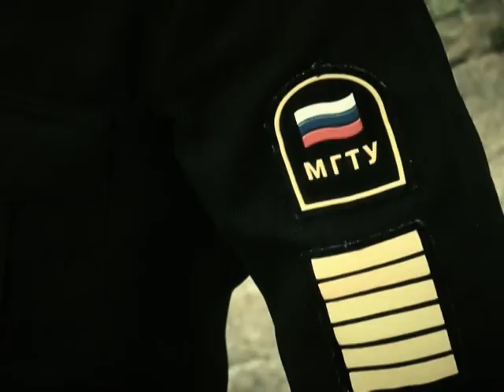Анонс фильма "Барк Седов. Одержимые морем"